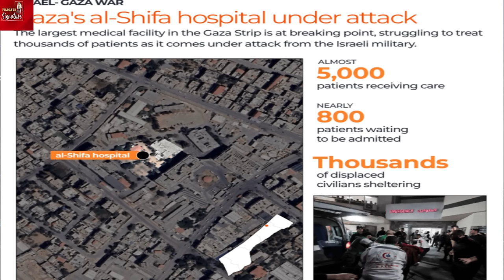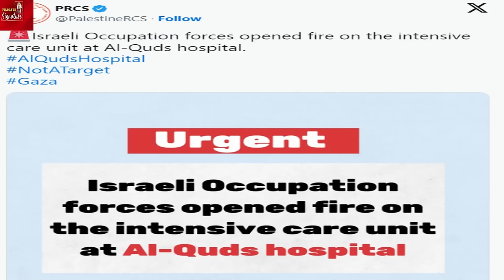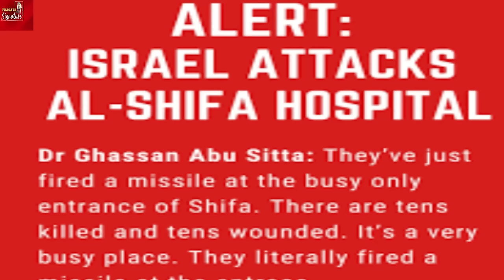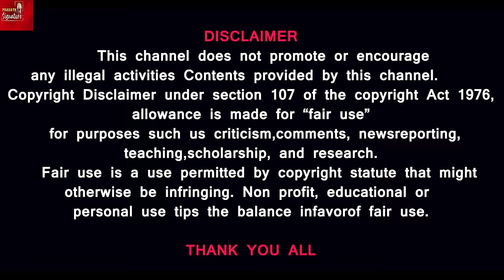palestine leader begging infront of america-Alshifa hospital collapsed by Israel war-Arab"tea shop"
Gaza Al shifa hospital dangerous situation-Arab leaders gather in Riyadh - Gaza is Hells 'Tea shop''
The summit in Riyadh has started, with the Saudi crown prince delivering his opening remarks.
Addressing the leaders from the Arab League at the Organisation of Islamic Cooperation, Mohammed Bin Salman called for an immediate cessation of military operations in Gaza and the release of all captives and prisoners.
MUSIC CREDITS
YOUTUBE LIBRARY
Anno Domini Beats
Culture
Hip-Hop & Rap
Thanks Regards
MUSIC CREDITS
6 ShotsAlternative & PAngryNEFFEX